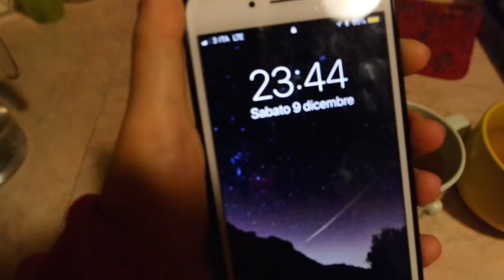HO RISCHIATO TUTTO PER QUESTO VIDEO! | Vlogmas #9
♥ ♥ ♥ ♥ ♥ ♥ ♥ ♥ ♥ ♥ ♥ ♥ ♥ ♥ ♥ ♥ INFOBOX♥ ♥ ♥ ♥ ♥ ♥ ♥ ♥ ♥ ♥ ♥ ♥ ♥ ♥ ♥ ♥

♡ NUOVI VIDEO TUTTI I LUNEDI E GIOVEDI ALLE ORE 16:00 !

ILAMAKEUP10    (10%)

ILAYOUTUBE    (20%)

ILAMAKEUP    (15%)

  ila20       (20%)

♡ INFORMAZIONI UTILI
❤ Con cosa registro : Canon Eos 70D (obiettivo 18-55)
❤ Con cosa edito : Final Cut Pro X
❤ Anteprime video: PicMonkey